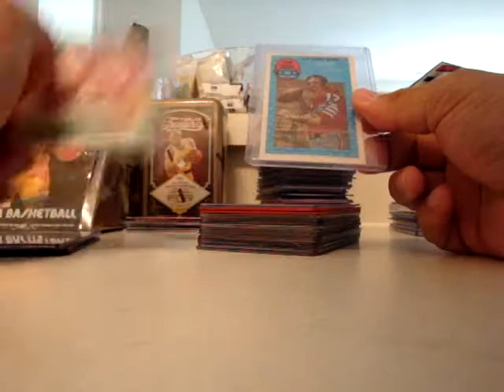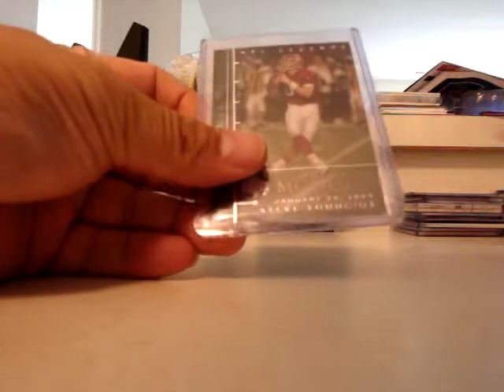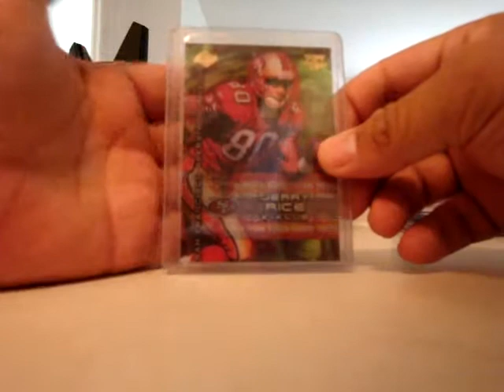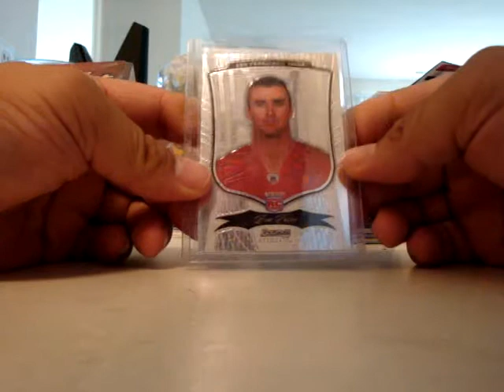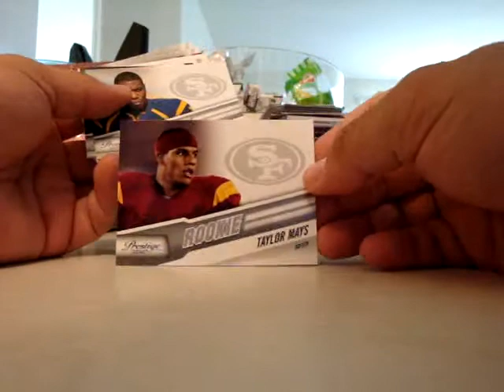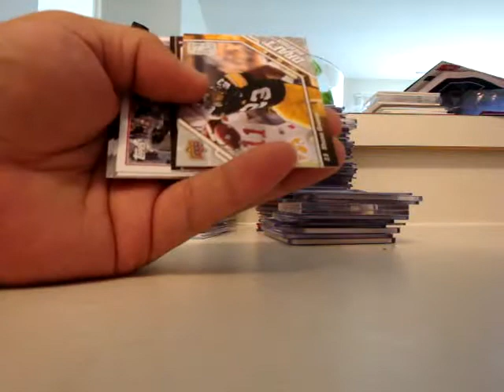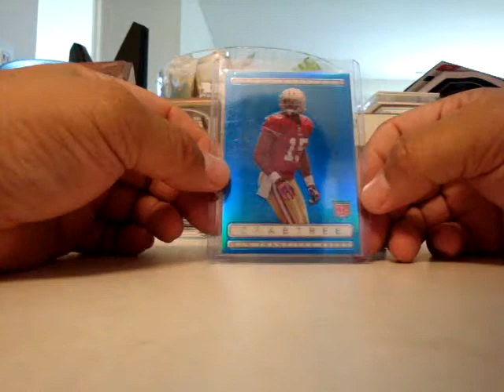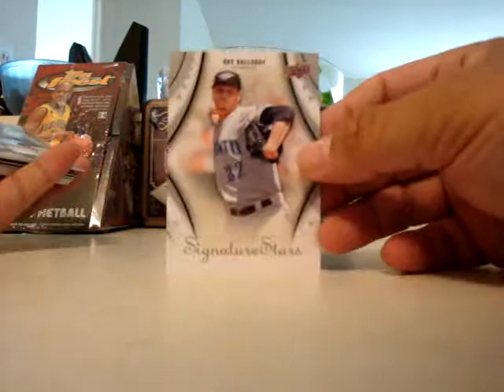Card Show Pick Ups (6/19/10) - Part 1 - Football Cards (49ers)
These are my gf's pick ups.